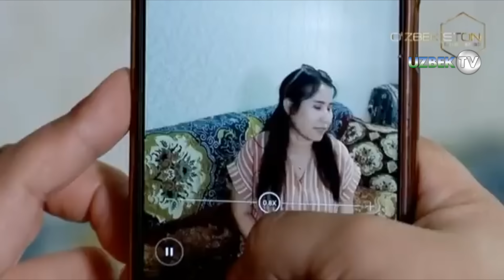Хотиним бизнесмен бўламан деб... энди додимни ким эшитади? | Imtihon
"Имтиҳон" ҳаётий воқеалар асосида саҳналаштирилган видеофилм
"Ўзбекистон" телеканали